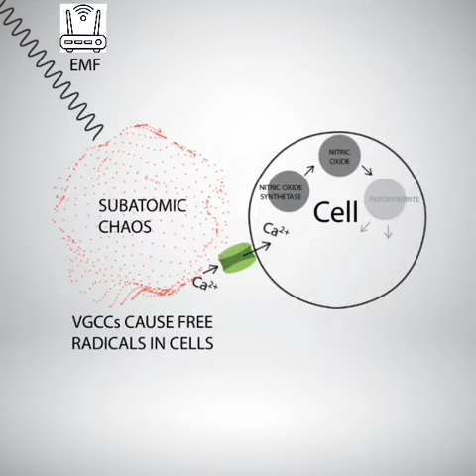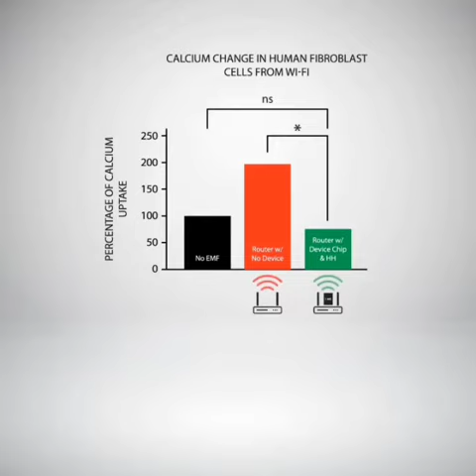Home Page Video - V2 - EMFs & Human Cells Study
A summary of the most important EMF Study ever...most important because not only does it show how EMFs cause changes within human cells but also how this can be fixed and how we can be protected.  Great news for EMF Solutions' clients and the world.